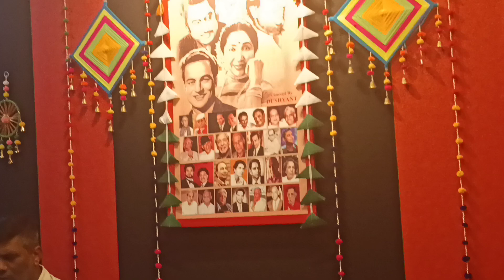KAHI DUR JAB DIN DHAL SUBSCRIBE MY CHANNEL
Kahi dur jab din dhal jaye